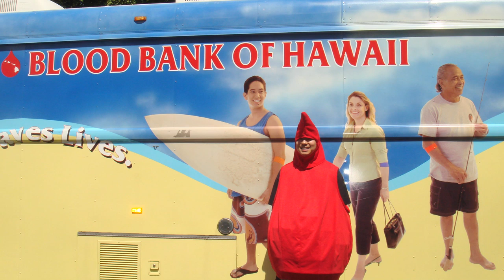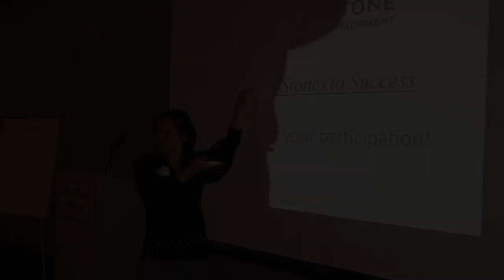The Honolulu Japanese Junior Chamber of Commerce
The Honolulu Japanese Junior Chamber of Commerce was founded in 1949 by 45 young nisei (second-generation Japanese Americans). The chapter was created to fill a void left in the American Japanese community after WWII. The organization was founded on trying to build good citizenship among our young Japanese-Americans and to provide them with a medium of training for participation in worthwhile community-wide civic projects.

The HJJCC is open to men and women of any ethnicity from ages 21 through 39. Membership provides the opportunity to:

Develop personal and professional skills.
Participate in community service projects and social activities.
Learn about Japanese-American culture and heritage through various programs and the Cherry Blossom Festival.